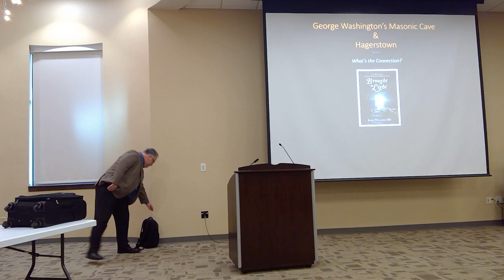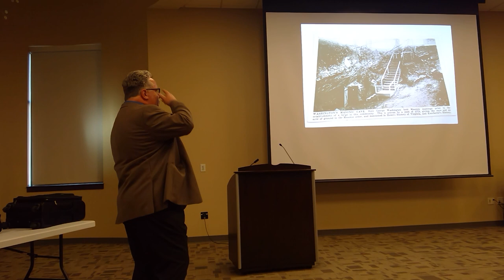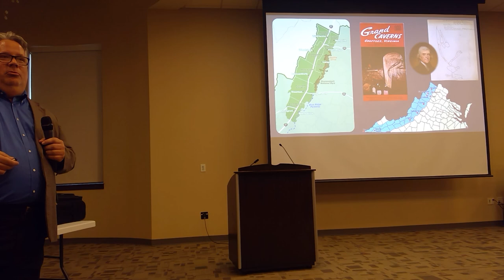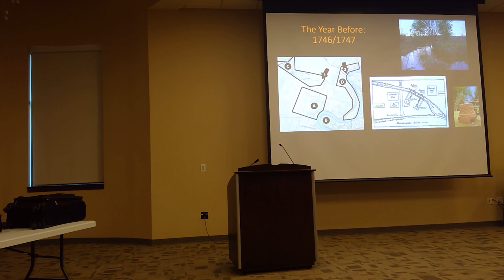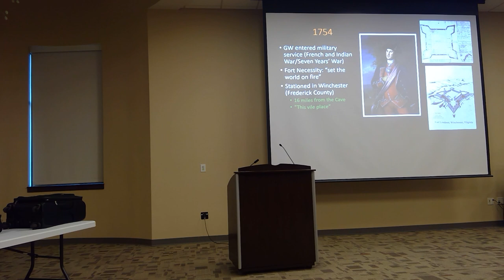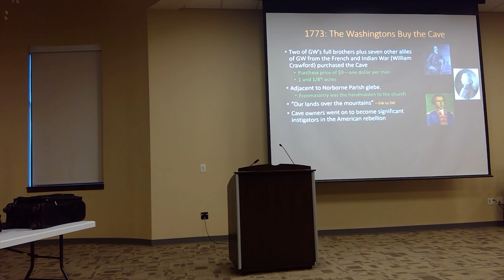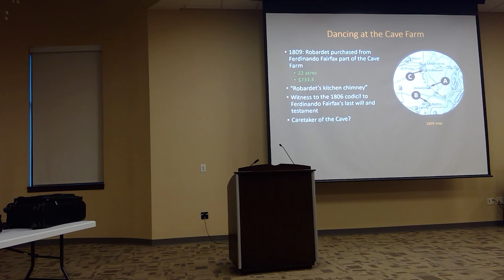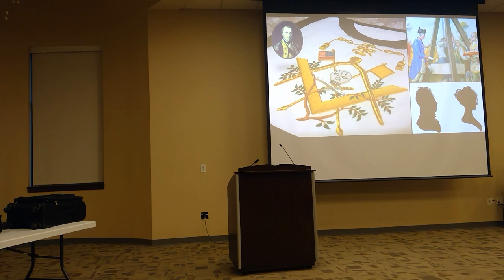McCauley Lecture: "Brought to Light: The Mysterious George Washington Cave" with Jason Williams, MD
McCauley Lecture at the Washington County Free Library in Hagerstown, September 5, 2023.